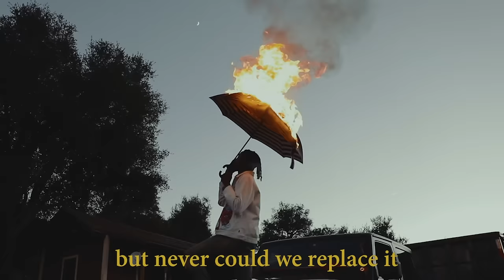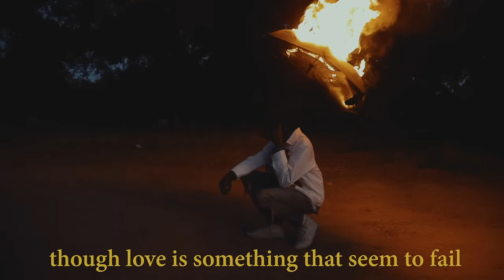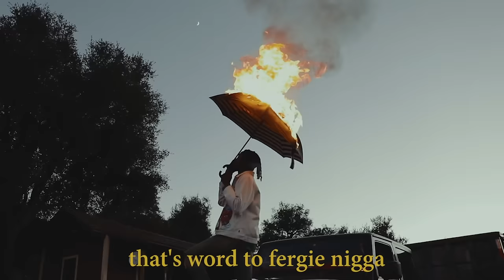Issa Gold - Boys Don't Cry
Thank you so much for your support you guys reading all the comments on Underwater kept me in tears. If you enjoy the song and video please comment and like it means a lot and I promise I read all of the comments. I been stepping back into my creative bag and  wrote this video. I  can't believe I got it done for you guys, it was dangerous lol.

for a note from me to the fans and some merchandise, thank you for all the support on the Podcast.

This is the second single to be released from Tempus called Boys Don't Cry.

It was Produced by Two Fresh Beats (Kingjet, Sherwyn) and Matt Zara.

Video was Directed by @Issa_Gold and @WarsawWarrior.
Shot and Edited by @WarsawWarrior

New Music Soon.

Love Issa Gold